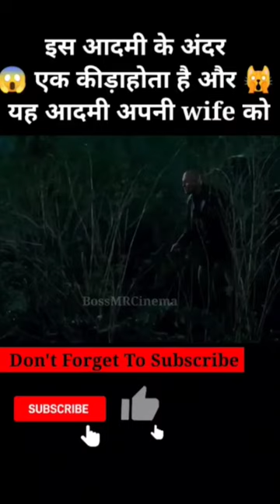इस आदमी के अंदर एक कीड़ाहोता है & आदमी अपनी वीफ को